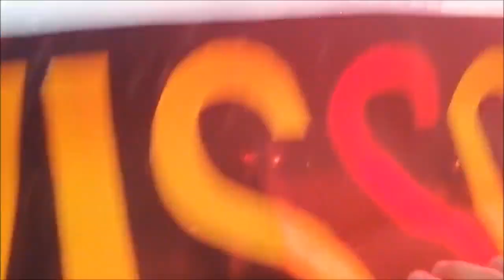Na vitória ou na derrota sempre Borussia. NUR DER BVB.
Mesmo com a derrota de hoje, com um desempenho desastroso da equipe, seguimos isolados na liderança. Agora, mais que tudo precisamos os 3 pontos contra o Gladbach.

Provavelmente, jogaremos sem nossa zaga titular na sexta, resta rezar...